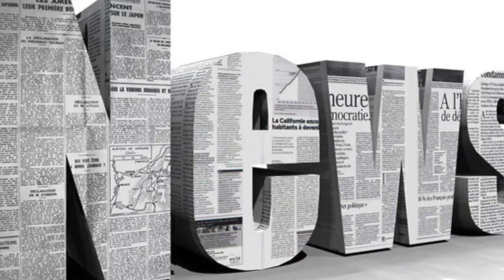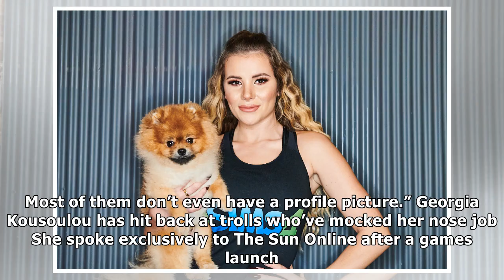Georgia kousoulou slams mean trolls after they compare her nose to 'michael jackson's' in first int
Georgia kousoulou slams mean trolls after they compare her nose to 'michael jackson's' in first interview since surgery| Daily News TV
ONLY WAY IS UP Towie star has opened up about the backlash she’s received since going under the knife GEORGIA Kousoulou has slammed the cruel trolls w...